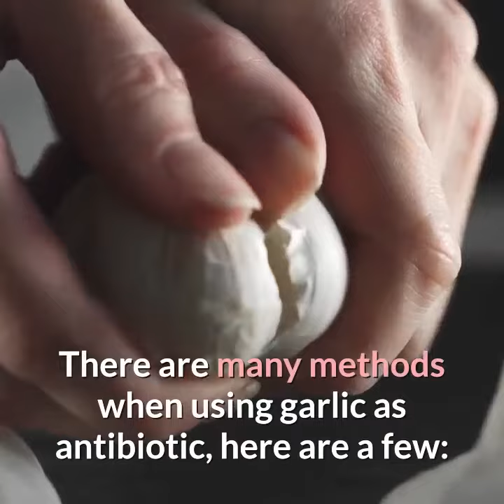2 Steps on How to Use Garlic as an Antibiotic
2 Steps on How to Use Garlic as an Antibiotic

You may know garlic as a strong-smelling seasoning for foods, it can also be used as a broad spectrum, herbal antibiotic. Garlic, whether used internally or topically has been proven to kill a wide range of bacteria. The plant owes this powerful antibiotic effect to allicin, a volatile oil that also gives the herb its pungent flavor. There are many methods when using garlic as antibiotic, here are a few:

1. Raw Garlic

Chew on a raw, peeled cloves of garlic. The allisin will be absorbed directly into your bloodstream by your tongue and cheeks. If the taste is too strong you can chop a clove into smaller pieces and swallow these as you would tablets. Take 3 to 5 cloves a day.

2. Garlic & Honey

Combine garlic with honey to make a natural cough syrup. Peel and crush 4 cloves. Add a tablespoon of honey to the crushed garlic and blend thoroughly. Take one teaspoonful 3 times a day. Garlic honey also works well for a sore throat.